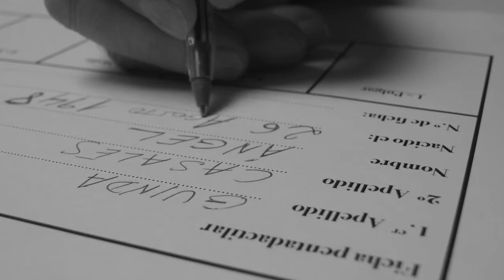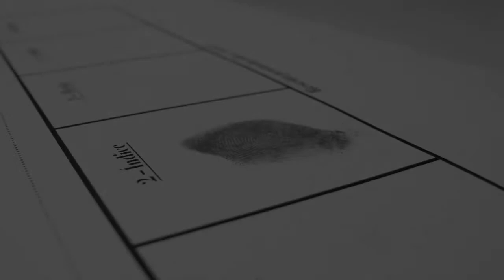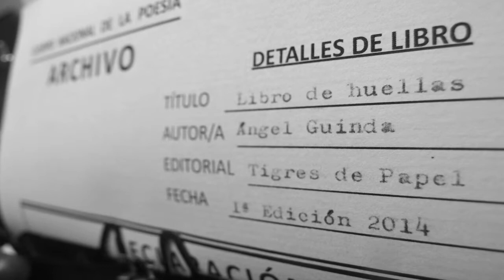Libro de huellas -- Ángel Guinda -- Booktrailer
Editorial Tigres de Papel